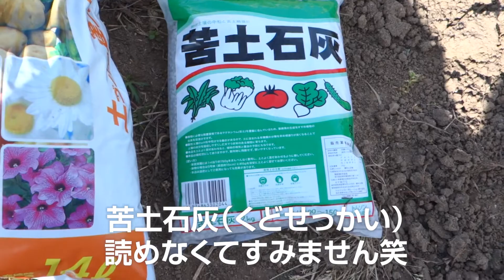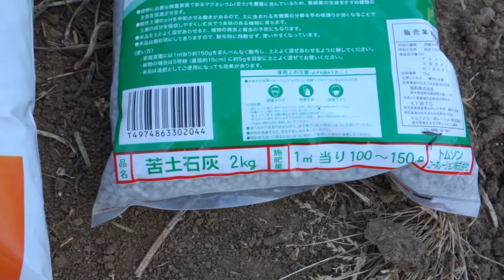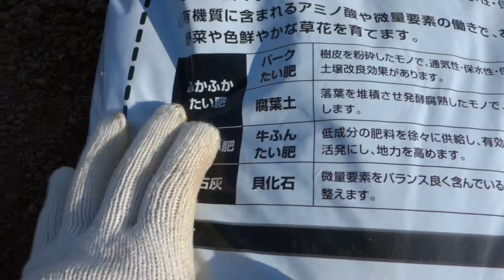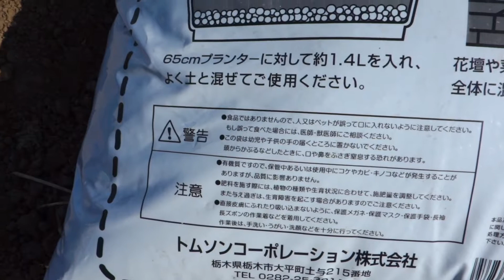【家庭菜園】週末スローライフ0425 石灰と肥料を撒いてみた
こんにちは。
今日は、酸度計を実際に使って、畑の現状を確認していきたいと思います。
その結果により、石灰や肥料を撒いて土づくりの仕上げをしてきます。